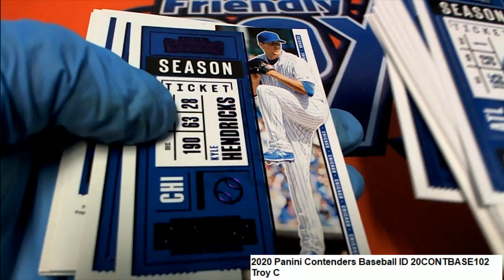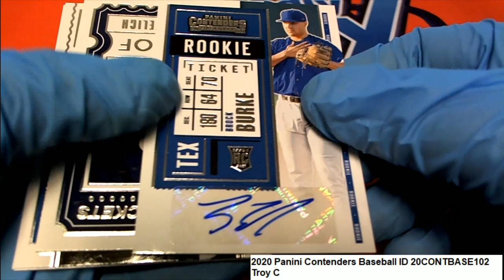2020 Panini Contenders Baseball Troy C's Pack ID 20CONTBASE102